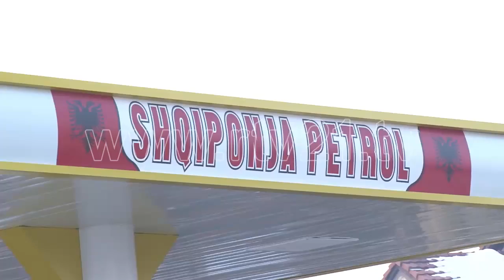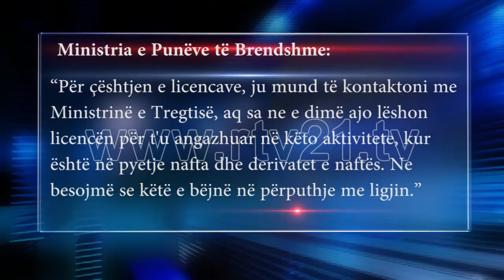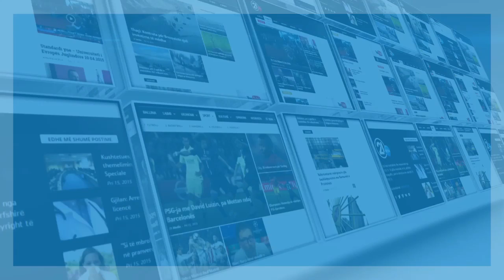POMPAT NE QYTET - 07.02.2016